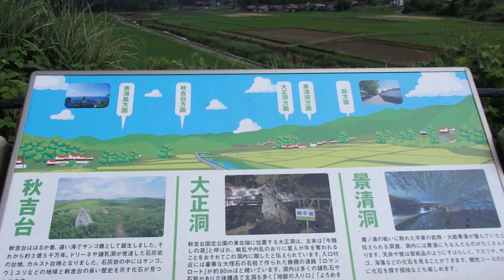旅行 超音波システム研究所 ultrasonic-labo